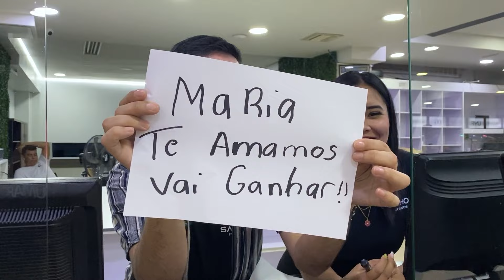GRANDE FINAL - COMPRE TUDO QUE CONSEGUIR NA SA SHOP PARAGUAI - LOUMARKET - T01EP05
Vem aí o grande momento! Quem será a dupla vencedora do reality mais eletrizante da fronteira? Não perca o embate entre dois influenciadores e dois Especialistas da Loumar, que vão disputar para mostrar quem realmente domina as comprinhas no Paraguai!

✅ Encontre o melhor em variedades de compras em Ciudad Del Este no Paraguai, conheça a SA Shop:

🔥 Confira algumas avaliações de nossos clientes:

 • AVALIAÇÕES DE CLIENTES

💚 Somos apaixonados por Foz do Iguaçu